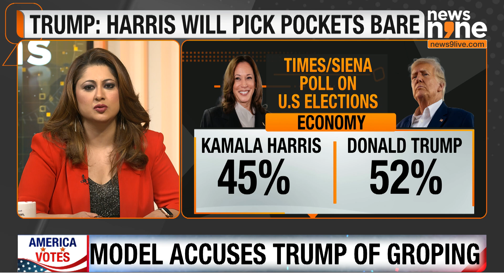Democrats Worry as Trump Tightens Lead in Crucial Race | Harris & Obama Rally for Votes| News9 Live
The 2024 race is heating up, with Donald Trump narrowing the gap in a tight contest. In Arizona, Trump called the U.S. a “garbage can” over immigration issues, stoking his base with strong rhetoric. Meanwhile, at a packed rally in Georgia, Kamala Harris and former President Obama are pushing hard for early voting, urging Democratic turnout to counter Trump’s surge. Elon Musk has made headlines by donating $44 million to a Trump-aligned Super PAC, adding fuel to an already high-stakes race. Watch now to stay updated on the latest campaign moves from both sides.